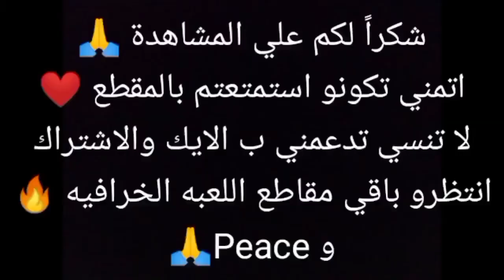تفتيح بكچات وسكين جديد ل هوت ستيل😍🔥 |SMC -Super Mecha Champions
أنتظرو باقي مقاطع اللعبة الأجمل علي الموبايل..